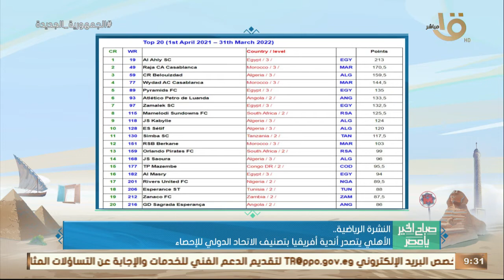صباح الخير يا مصر | 10 لاعبين مصريين يشاركون في بطولة مانشستر للإسكواش.. وأهم الأخبار الرياضية